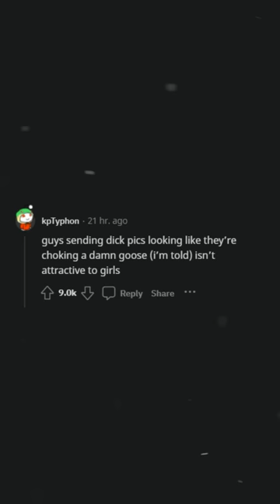What is something men think would attract women, but in reality it wouldn't? (r/AskReddit) Reddit FM